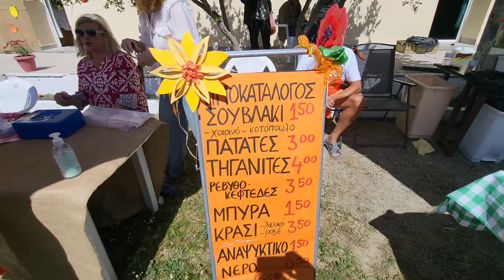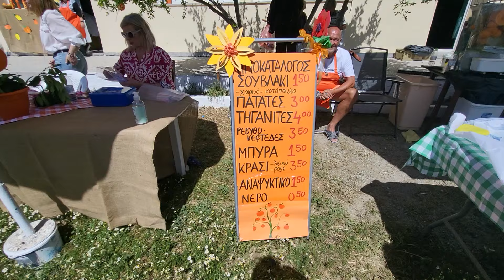όλα έτοιμα για τη 10η γιορτή πορτοκαλιών στους Μυλους Σάμου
κάμερα Άρης Κωνσταντάρας
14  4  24